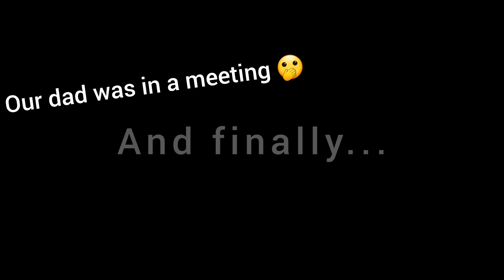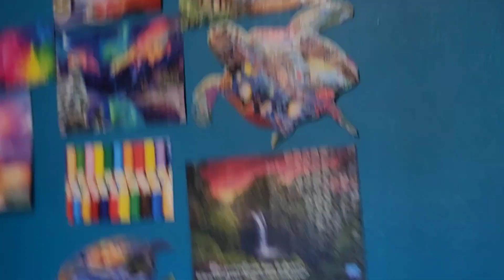Impossible Trickshots | Totally Cubeular